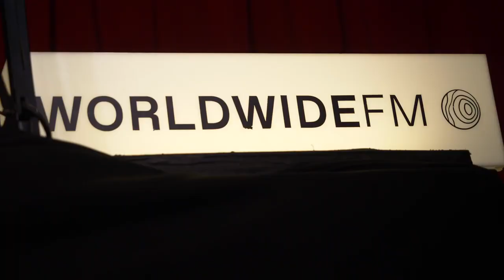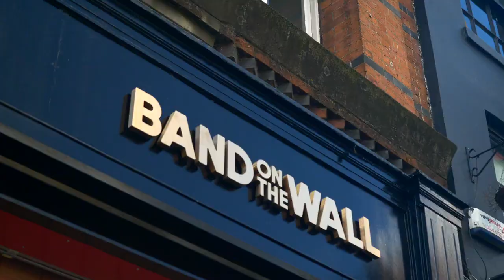Band on the Wall x Worldwide FM | Mr Scruff, DJ Paulette, Pete on the Corner, Murmurs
Live from Manchester's newly reopened iconic venue Band on the Wall - award-winning platform @worldwide.fm broadcast live with an all-star line up of esteemed Manchester-based residents, special guests and a live audience. Live sets from Mr. Scruff who is no stranger to Band on the Wall as he’s been hosting his night there for over 20 years, Manchester legend DJ Paulette, the Murmurs crew who’ve been making waves with their slant on dancefloor shakers from across the globe, plus renowned DJ and label head Pete On the Corner who took us to all far flung corners.

Filming and editing: Ryan Cooper
Commissioned by Band on the Wall
Captured on March 31st 2022

Live music, interviews and documentaries from Manchester's renowned, not-for-profit music venue, Band on the Wall. Discover a range of live music through our living video archive, and get an insight into the creative process through our artist interviews and demonstrations. Tune in for weekly updates and bi-weekly highlights videos, with occasional documentaries to mark significant musical events.